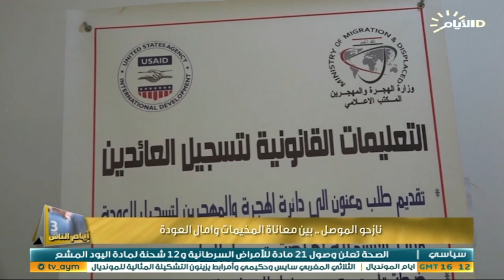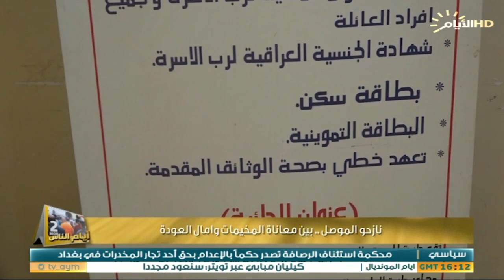برنامج ايام الناس، نازحو الموصل بين معاناة المخيمات وامال العودة